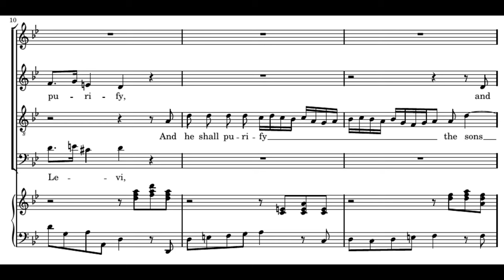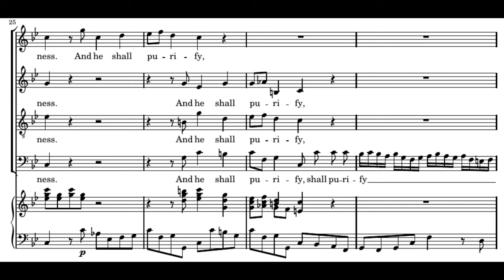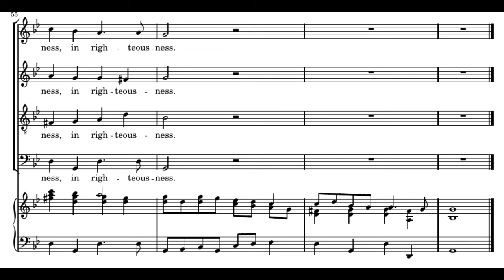Händel: Messiah - 7. And He shall purify - Gardiner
Georg Friedrich Händel: Messiah
7. And He shall purify